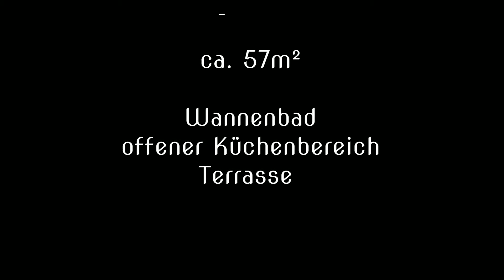Küssow, Haus mit 3 Wohnungen zu verkaufen - hier ein Besichtigungsvideo der Wohnung 1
Verkauft wird ein Haus in Küssow. Die Gesamtwohnfläche beträgt 211m².
Die Grundstücksgröße beträgt knapp 450m².
Es hat zwei 2-Zimmerwohnungen im Erdgeschoss sowie eine 2-Zimmerwohnung im Dachgeschoss.  Diese Wohnung ist über eine Aussentreppe separat zu erreichen. Die Wohnungen im Erdgeschoss haben einen gemeinsamen Hausflur.
Die Hoffläche ist zur gemeinsamen Nutzung vorgesehen. Dort befindet sich neben 2 massiven Schuppen eine größere überdachte Fläche.
Es gibt 2 Stellplätze vor dem Haus sowie weitere Abstellflächen auf dem komplett gepflasterten Grundstück. Eine Ladestation für E-Autos ist vorhanden.

Erdgeschoss rechts:
Die zweite Wohnung im Erdgeschoss mit ca. 57m² wurde aus 2 1-Zimmerwohnungen zusammengefügt. Vom Hausflur begehen Sie eine kleine Diele. Hier gehen alle Türen zu den Wohnräumen und zum Bad ab. Im Wohnzimmer ist der Küchenbereich mit einer halbhohen Wand abgetrennt. Das macht einen optisch interessanten Anblick. Über die Balkontür erreichen Sie die vorgelagerte Terrasse. Die Terrasse erstreckt sich fast über die gesamte Giebelfront mit 9,5m.

Jürgen Pretzel Immobilien
Neutorstr. 6
17033 Neubrandenburg